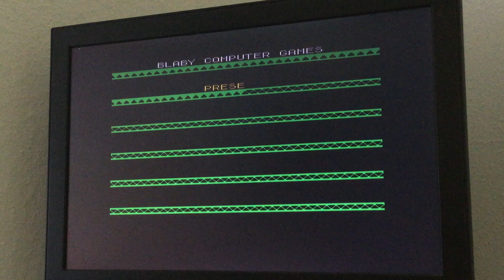Spectrum Highrise Harry 8000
Highscore.com submission
ZX Spectrum (Real Hardware)
Highrise Harry
8,000